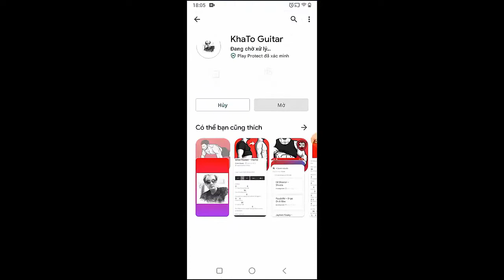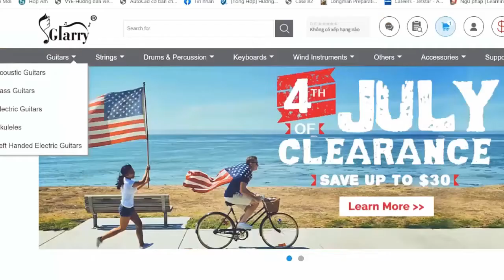Demi Lovato - 4 EVER 4 ME | Guitar Tutorial